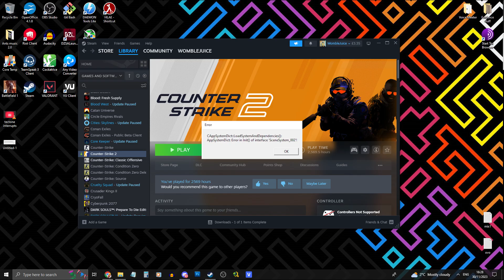Counter strike 2.exe (CS2)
All clips are mine or from my team mates Minimal, Johnson and Weedies.